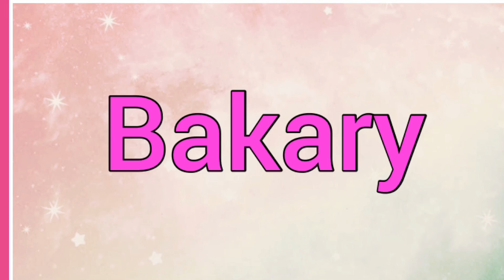Bakari | Name Origin Meaning Variations